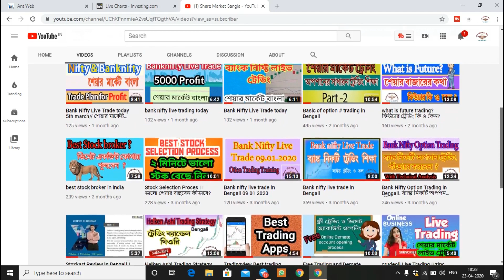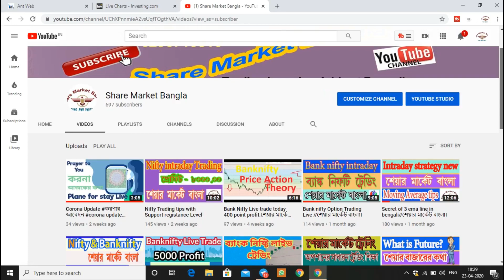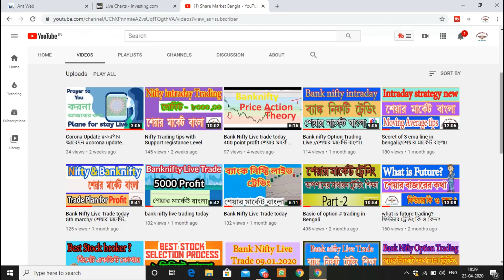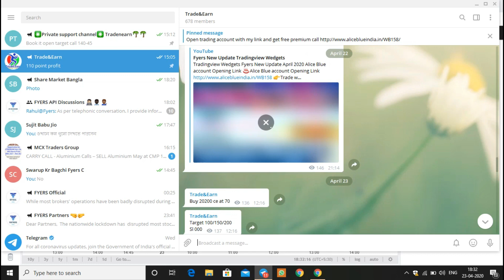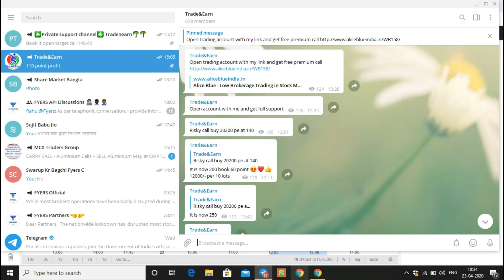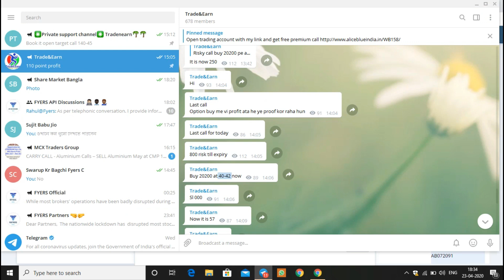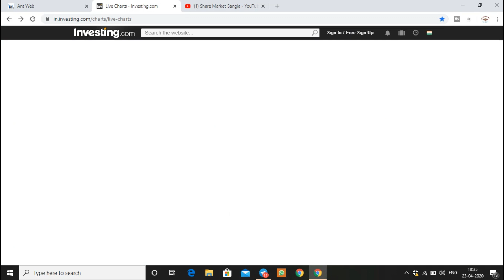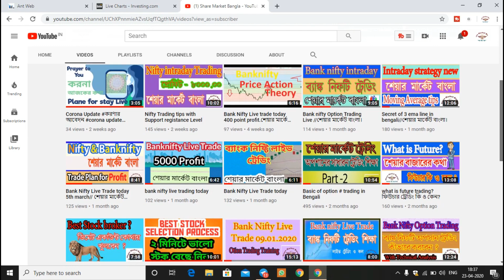Banknifty Option Trading Tips in Bengali # শেয়ার মার্কেট বাংলা।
Intraday trading strategy banknifty trading

    🅰️ Trade with High Exposer
    🅱️ Single margin
    🆑 Rs 15/- brokerage plane

Open Best Fyers Investment Demat account by the kink

For Crypto Market investment 10% Monthly Return

related to my channel
algo trading,robo trading, intraday live trading,intraday live trading today,live trading bank nifty,live trading intraday,
live trading today,nifty live trading,bank nifty live trading,nifty live trading today,
live intraday trading today,live trading,trading live,live options trading,options trading live,
trading options live,live trading nifty,banknifty live trade,live trade,live intraday trading,option trading,